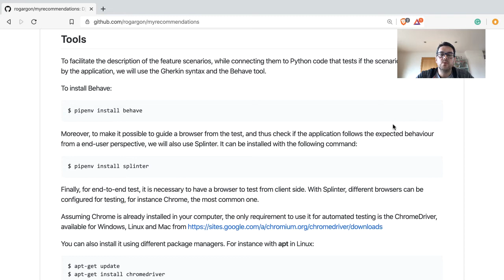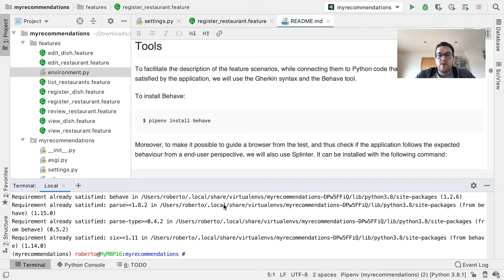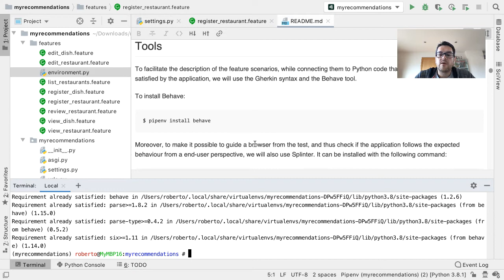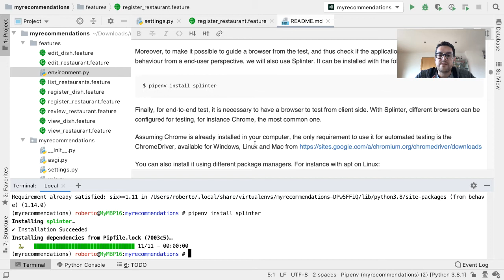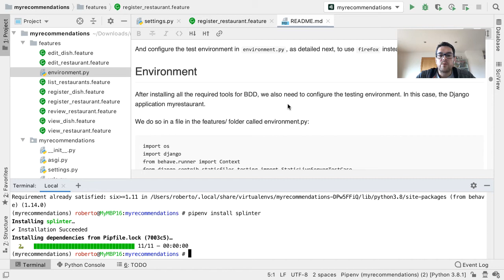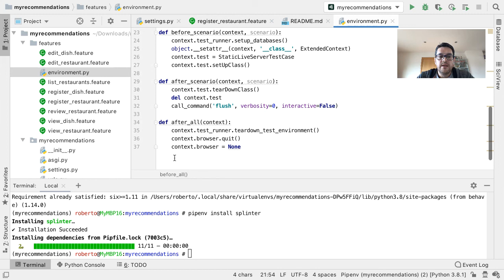4. Django Web Project Tutorial - Behaviour Driven Development Setup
Django Tutorial used in the "Web Project" subject, Degree in Computer Engineering, Universitat de Lleida, Spain

Set of videos showing how to create a Python Django Web application following a Behaviour Driven Development (BDD) approach.

How to set up the testing environment to perform BDD with Python and Django.